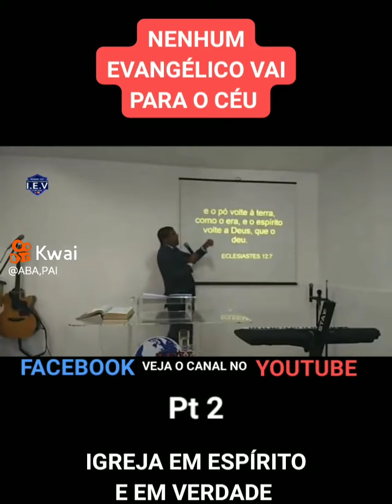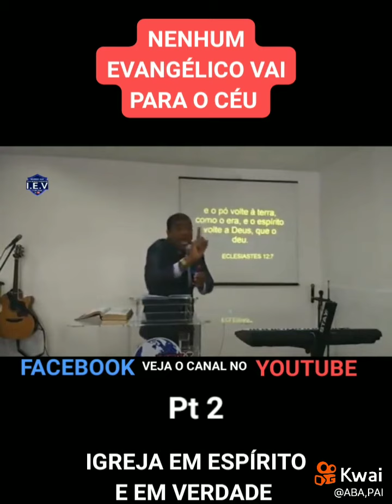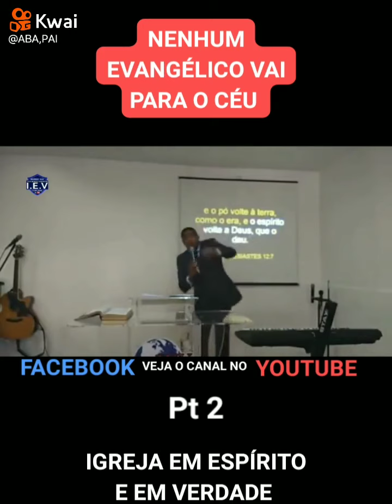Nenhum evangélico vai pro céu